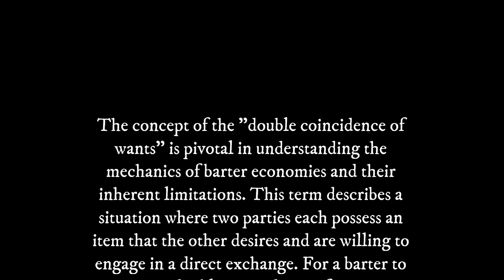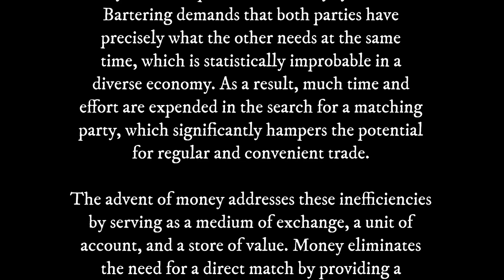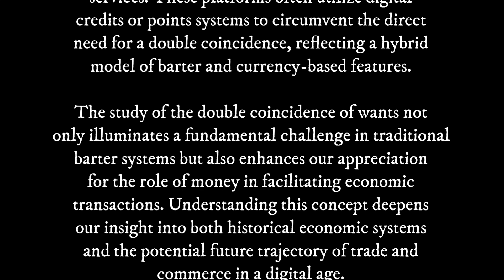The Double Coincidence of Wants: A 3 Minute Summary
Welcome to Snap Summaries, where we provide concise summaries for busy individuals seeking personal growth and productivity hacks! In this video, we'll be sharing a quick and engaging 3-minute summary on the topic of "The Double Coincidence of Wants". If you're intrigued by economic concepts and how they impact our daily transactions, this summary is for you!

Summary:
The "Double Coincidence of Wants" is a crucial concept in understanding the limitations of barter systems and the evolution of money. Discover how this economic principle affects trade and exchange by requiring two parties to have exactly what the other wants at the same time. Learn about the inefficiencies of barter systems and how the introduction of money overcame these challenges, facilitating broader trade networks and economic growth.

✅ Key Takeaways:
1️⃣ Understand the definition and significance of the double coincidence of wants in economics.
2️⃣ Explore how barter systems work and their limitations in large economies.
3️⃣ Appreciate the role of money as a medium of exchange that solves the double coincidence problem.
4️⃣ Recognize the historical impact of monetary systems on trade and economic development.
5️⃣ Gain insights into how modern technologies and platforms attempt to address these economic challenges.

Whether you're a student, an economic enthusiast, or simply curious about how historical practices shape modern economies, this video offers a clear and concise explanation of a fundamental economic principle. Don't miss out on this opportunity to enhance your understanding of economic systems and their evolution!

* Audio produced with the assistance of AI Text-To-Speech